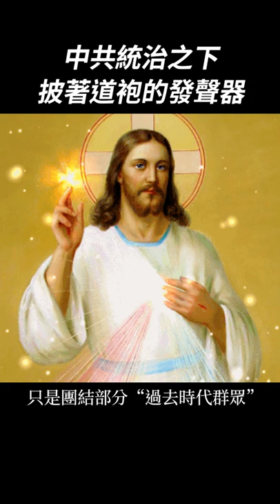中共治下的民間災難｜我的學習筆記